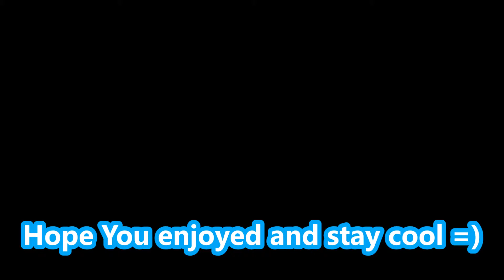Aqurarium Park Remix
Hope you enjoy and stay cool =)